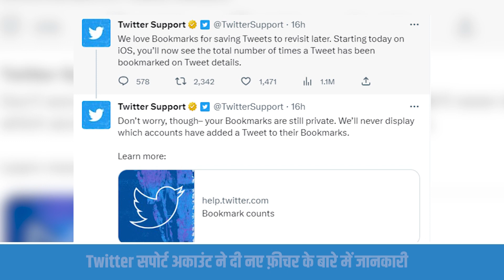ट्वीट्स पर बुकमार्क काउंट देख सकेंगे अब iOS यूजर्स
ट्विटर ने अब iOS  यूज़र्स के लिए नया फीचर बुकमार्क काउंट्स रोल आउट किया है जिसकी मदद से आईओएस यूजर्स अब ट्वीट्स पर बुकमार्क काउंट देख सकेंगेIANS TV is powered by India's Largest Independent Newswire IANS - Indo Asian News Service. Here you will find news stories  from all walks of life. This is about relevant information brought to you on a digital video platform, without bias and without opinion. Stories on this channel are not boxed in any genres, if the news is interesting and if the visuals are appealing then you will find it here. At IANS TV we are not breaking news, we are informing.